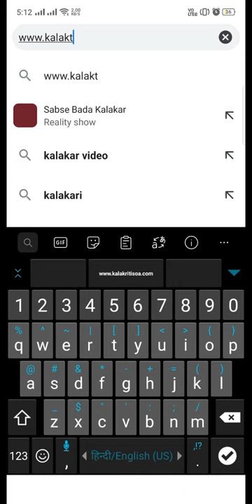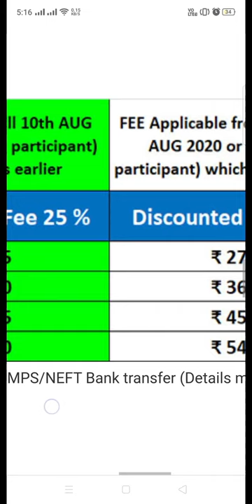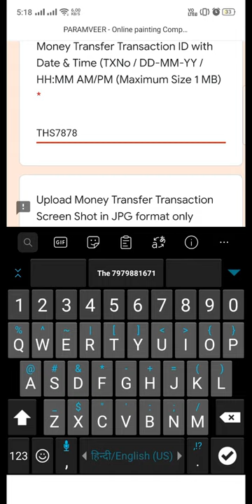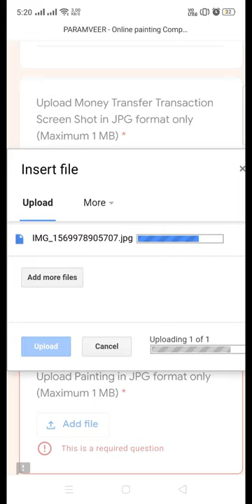Watch this to know ..How to submit your painting in PARAMVEER Painting Competition (HINDI Version)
Participate in PARAMVEER🇮🇳-The Ultimate Honor : Lets paint the nation with Tricolor
National Level ONLINE PAINTING COMPETITION 2020 organized by Kalakriti Art Foundation, (NGO - Registered Under Society act 1860) Jharkhand on occasion of auspicious month of Independence Day

Checkout for early bird DISCOUNTS
► Last day to submission : 20th August 2020

► Theme : Salute to Indian Soldiers/Freedom Fighters